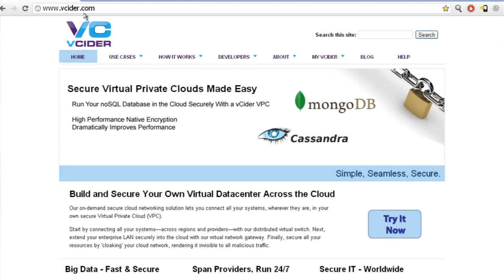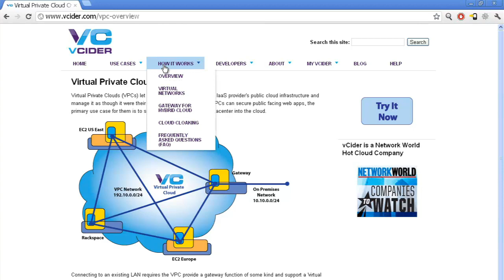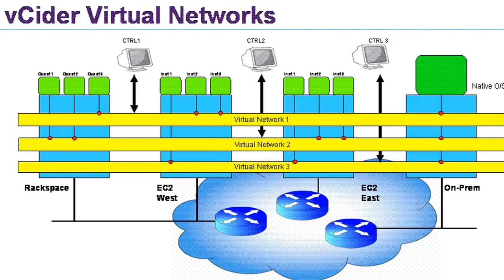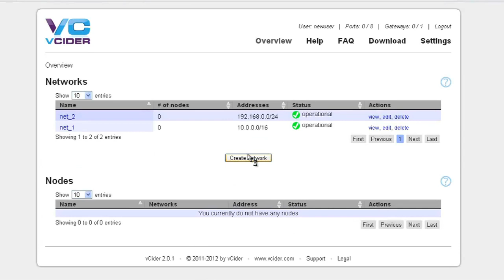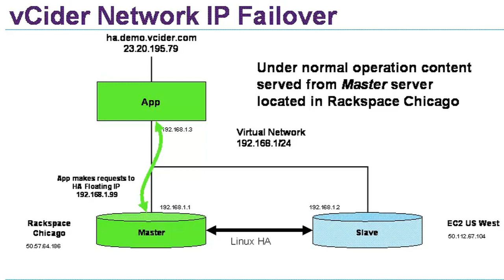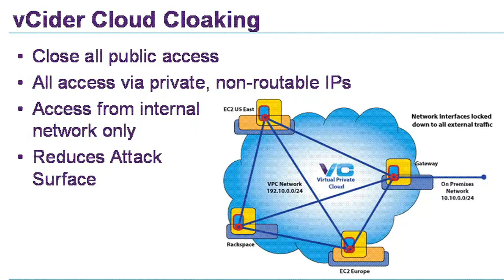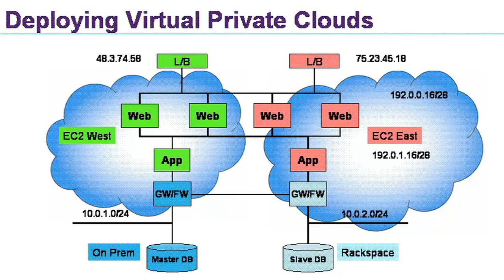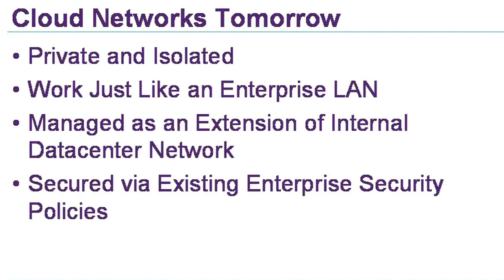VCider: Build Your Own Virtual Datacenter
Virtual Private Clouds (VPC's) let users carve out sections of an IaaS provider's public cloud infrastructure and manage it as though it were their own private cloud. Although VPC's can secure public facing web apps, the primary use case for them is to securely extend a corporate datacenter into the cloud.

With VCider, you can build and secure your own virtual datacenter across the cloud. VCider's on-demand secure cloud networking solution lets you connect all your systems, wherever they are in your own secure Virtual Private Cloud.

 "VCider is a solution that lets you connect the network and secure all of your cloud resources as though they were inside your enterprise datacenter. It does that by extending the security perimeter from your enterprise datacenter out into the public cloud, by carving out a Virtual Private Cloud," explains Chris Marino, CEO & co-found of VCider.

VCider lets you connect all your systems—across regions and providers—with a distributed virtual switch. Then you can extend your enterprise LAN securely into the cloud with a virtual network gateway. Finally, secure all your resources by 'cloaking' your cloud network, rendering it invisible to all malicious traffic.